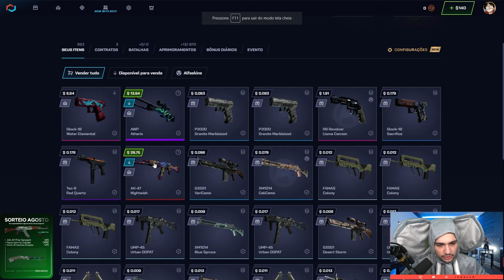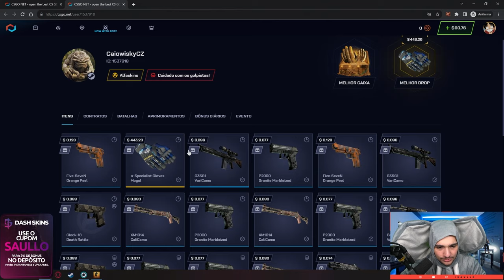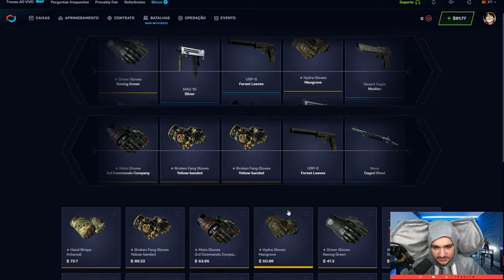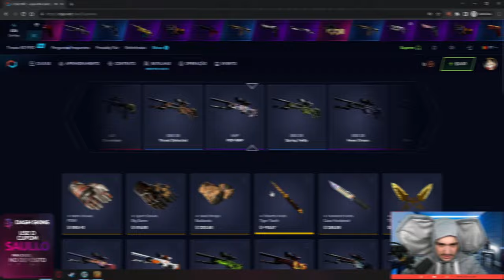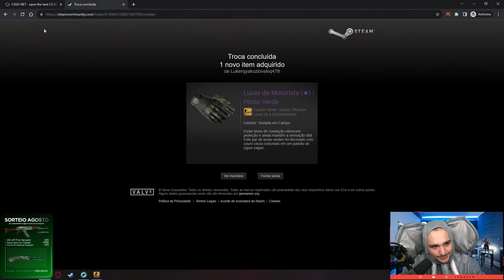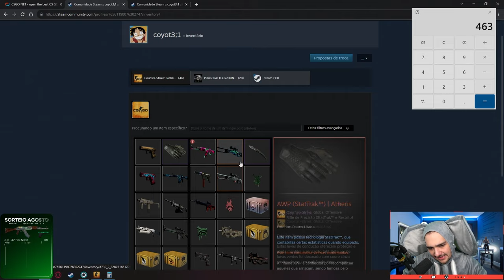foi MUITO FÁCIL ganhar FACA e LUVA na conta do INSCRITO 🤑